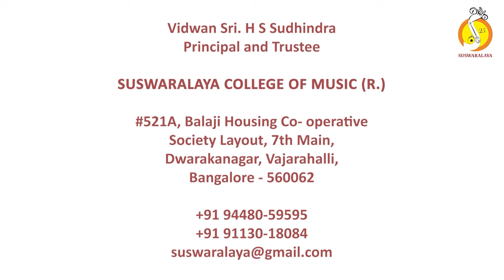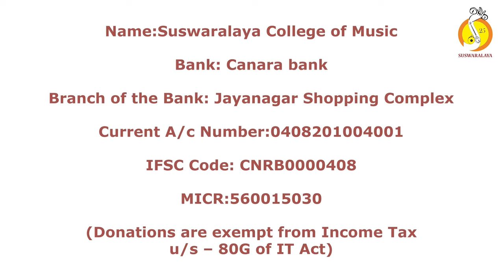22 Paalisu Shankarane- Gowri manohari - Adi-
Paalisu Shankarane
Raga : Gowrimanohari
Tala : Adi
Composer : Amba Bai

Vocal : Smt.Roopa Srikanth & Kum.Mahati Srikanth
Violin : Smt.Prema Vivek
Mridanga : Smt.Ranjini Siddanthi Venkatesh
Ghata : Sri.Phanindra N